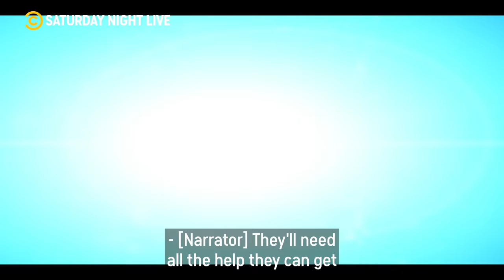Jeff Bezos Leads The New Star Trek Series (ft. Owen Wilson) | SNL S47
Okay, now we're REALLY waiting for this pilot to drop.…